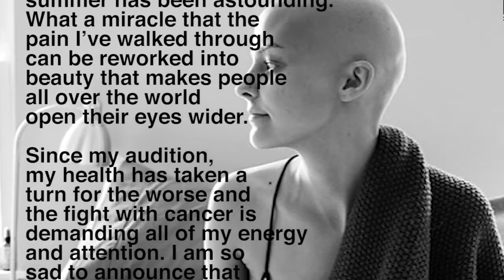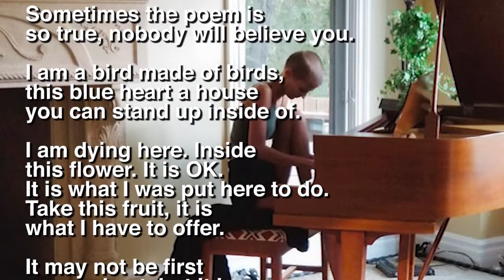What Happened Golden Buzzer Nightbirde DROPS OUT of America's Got Talent!